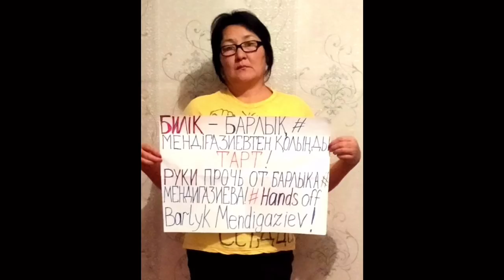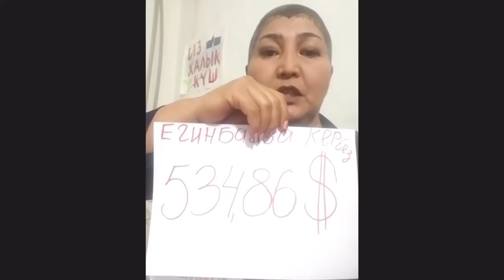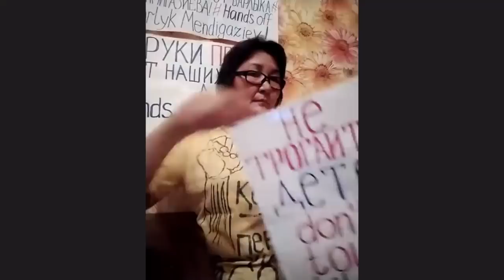МИТИНГ ОНЛАЙН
Общество стремится выразить своё мнение. Площадкой становится интернет.

1. Загрузите анонимный мессенджер Telegram на смартфон или компьютер с официального сайта
    2. Зарегистрируйте профиль с помощью мобильного номера